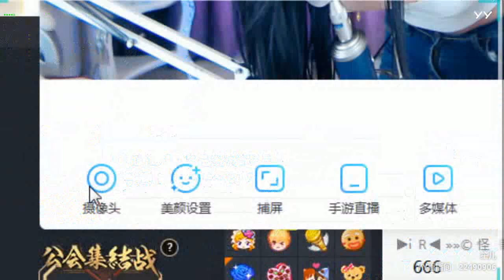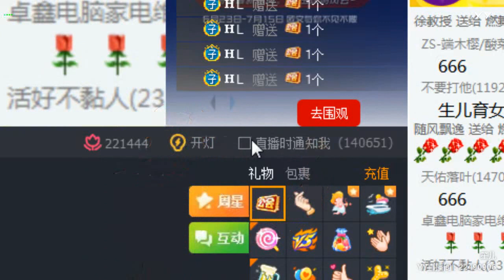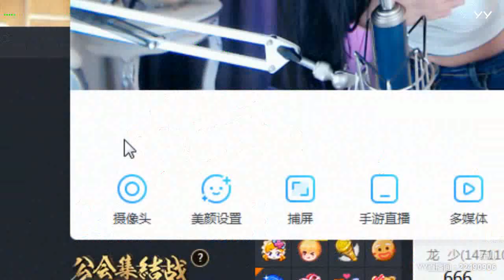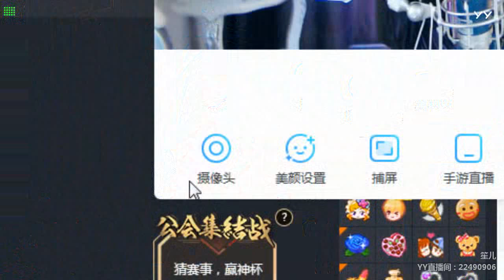【Hot Dance】【KPOP Dance】【Tik Tok app】【Douyin】【抖音】【燃舞蹈】 YY LIVE 笙儿